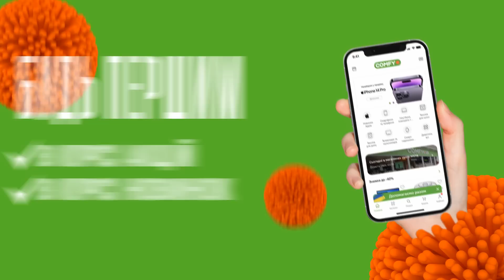Качай додаток COMFY і будь першим!